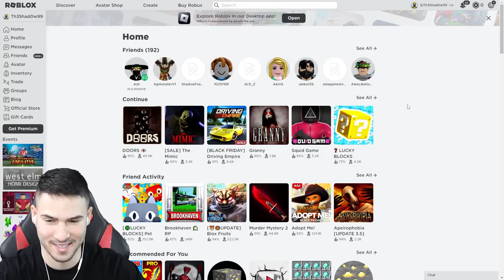ИЗБЯГАХ ОТ ЧУДОВИЩЕТО! СТАЯ №100 😱